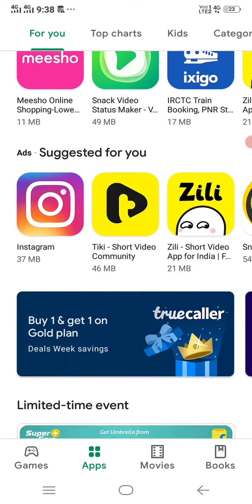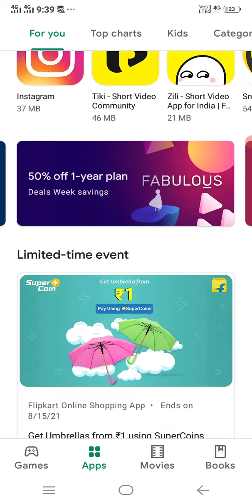earn money in 2021 || online earning kaise kare for students | online earning kaise kare mobile se